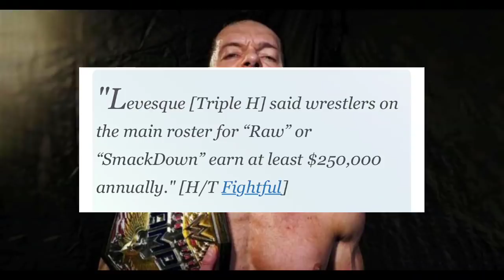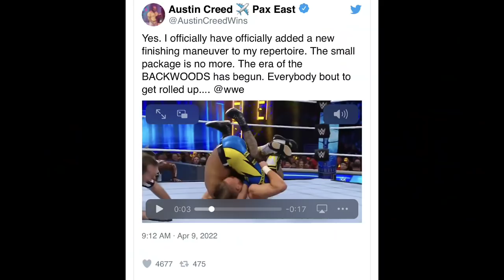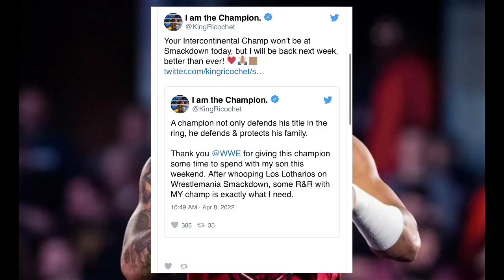Shinsuke WINS UNDISPUTED Championship..Roman, Brock Returns, Jon moxley, WrestleMania-Backlash 2022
WWE WrestleMania backlash 2022: shinsuke nakamura wins Undisputed Universal Championship !! winner of Roman Reigns versus  nakamura at WWE WrestleMania Backlash!! Brock Lesnar backstage picture with Undertaker ! Brock Lesnar recreate MEME with Undertaker at WrestleMania 38 ! Alexa Bliss Marriage ! Dean Ambrose AKA Jon Moxley 5 year anniversary ! Moxley WWE return date ! WWE WRESTLEMANIA BACKLASH Date and Time